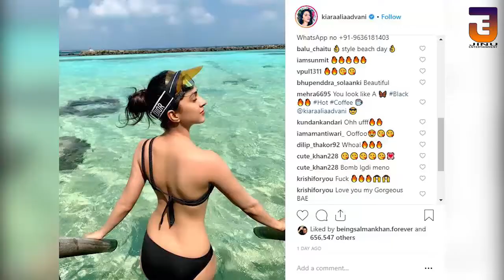Kiara Advani Hot and sexy Photo Shoot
Kiara Advani is perfection defined from head to toe. The flawless beauty radiates with the glow of confidence. She is raising the mercury levels to unbearable heights with her oomph. Here are some sizzling hot and sexy photos of this M.S. Dhoni actress, that will make you all fall in love with him.

Image courtesy: Google.com
Video Courtesy: Instagram
Audio Courtesy: YouTube
◆◆◆ keep Supporting ◆◆◆